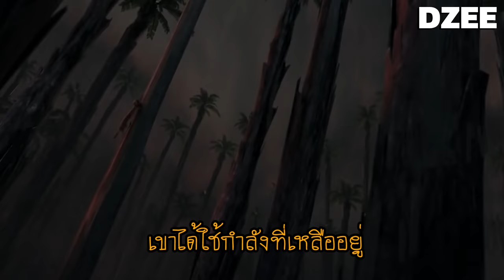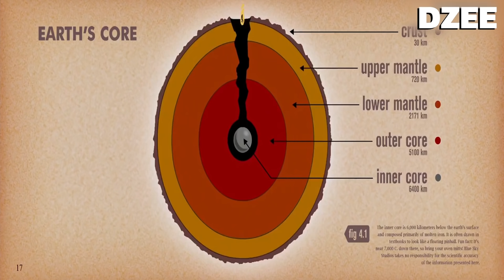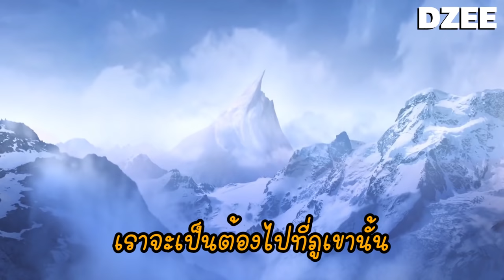รวม Ice Age 1-5 เจาะยุคน้ำแข็งมหัศจรรย์ (สปอยโคตรมันส์)